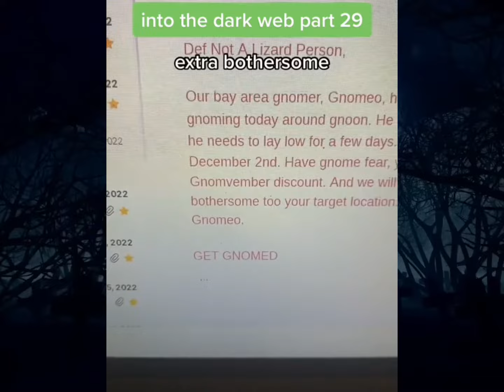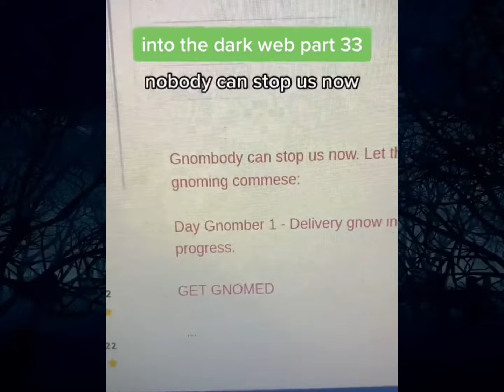into the dark web: get gnomed part 2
this gnoming thing got real fast